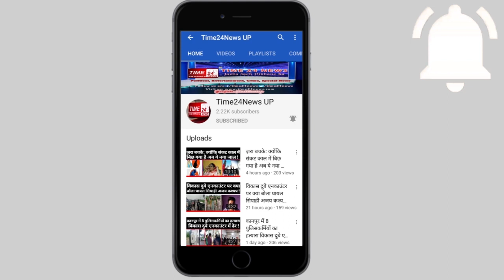कॉलगर्ल बुलाने के लिए खुद ग्राहक बनी नोएडा पुलिस, उसके बाद वो हुआ जो सिर्फ फिल्मों में देखा होगा!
ऑनलाइन बुकिंग के जरिए सेक्स रैकेट का पर्दाफाश, दो गिरफ्तार -पुलिस ने ग्राहक बन बिछाया जाल फिर की गिरफ्तारी नोएडा। पुलिस ने ऑनलाइन बुकिग के माध्यम से सेक्स रैकेट चलाने वाले एक गिरोह है दो लोगों को गिरफ्तार किया है। यह लोग व्हाट्सएप पर ग्राहकों को देह व्यापार करने वाली लड़कियों की अश्लील फोटो भेज कर उनसे 5 से 2० हजार रुपये वसूलते थे।
गौतमबुद्ध नगर कमिश्नरेट की डीसीपी (महिला सुरक्षा) वृंदा शुक्ला ने बताया कि पुलिस को शनिवार दोपहर सूचना मिली थी कि नोएडा के सेक्टर 56 स्थित ए-81 गेस्ट हाउस के सामने ऑनलाइन बुकिग के माध्यम से देह व्यापार करने वाले गिरोह के दो लोग मौजूद हैं। इस पर उन्होंने एंटी ह्यूमन ट्रैफिकिग यूनिट की टीम के साथ मौके पर पहुंचकर दो आरोपियों को गिरफ्तार किया। इनकी पहचान बुद्धिमान लामा निवासी नेपाल और मोनू निवासी वसंत कुंज दिल्ली के रूप में हुई है जबकि उनका एक साथी एलेक्स निवासी दिल्ली मौके से फरार हो गया। पुलिस ने आरोपियों के पास से एक कार, 3 मोबाइल और करीब 25 हजार नकद बरामद किए हैं। पुलिस ने दोनों आरोपियों को अनैतिक देह व्यापार निवारण अधिनियम के तहत गिरफ्तार कर जेल भेज दिया है। आरोपियों से बरामद मोबाइल फोन से पुलिस और लोगों के गिरोह में लिप्त होने की जानकारी जुटाने का प्रयास कर रही है। ऑनलाइन बुकिग का ऑनलाइन पेमेंट आरोपियों ने पुलिस को बताया कि वह व्हाट्सएप पर लोगों से बात करते थे और देह व्यापार में लिप्त लड़कियों की अश्लील फोटो भेजते थे। डील होने पर लड़कियों को ग्राहकों के बताए गए स्थान होटल, घर, मकान या जहां भी ग्राहक बताता था वहां पहुंचा देते थे। इसके लिए वह 5 से 2० ह.जार रुपये प्रति ग्राहक वसूलते थे। आरोपी इस रकम को ऑनलाइन अपने खाते में ट्रांसफर करवाने के बाद ही ग्राहक के पास लड़कियों को भेजते थे। इस रकम में लड़कियों को प्रति ग्राहक 15०० रुपये दिए जाते थे। अब पुलिस गिरोह के अन्य साथियों की तलाश कर रही है ग्राहक बनकर पुलिस ने बिछाया था जाल डीडीपी वृंदा शुक्ला ने बताया कि एंटी ह्यूमन ट्रैफिकिग यूनिट को जब इस ग्रुप के गौतमबुद्ध नगर में चलने की जानकारी मिली तो टीम के पुलिसकर्मी ने आरोपियों के व्हाट्सएप नंबर पर ग्राहक बनकर लड़की की डिमांड की। इस पर डील फाइनल होने के बाद आरोपी अपनी कार से 2 लड़कियों को लेकर शनिवार दोपहर सेक्टर 56 पहुंचे जहां की टीम पहले से मौजूद थी। पुलिस ने दोनों लड़कियों को हिरासत में ले लिया है और उनसे पूछताछ कर रही है। डीसीपी ने बताया कि एक लड़की नेपाल की और दूसरी कोलकाता की रहने वाली है जिनसे पूछताछ की जा रही है कि उनको यहां तक कैसे और कौन लाया।